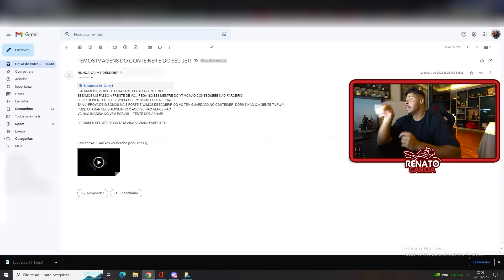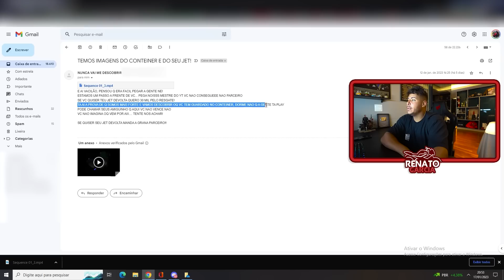PERSEGUIÇÃO NO LAGO CONTRA OS LADROES DO CONTEINER